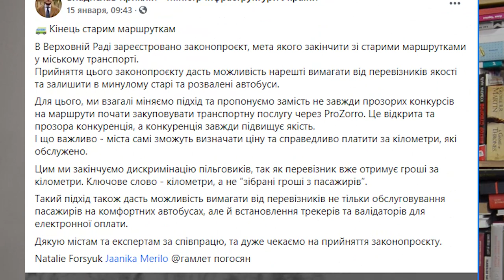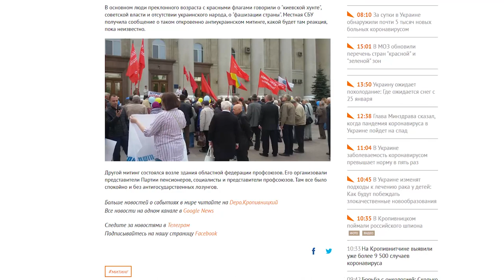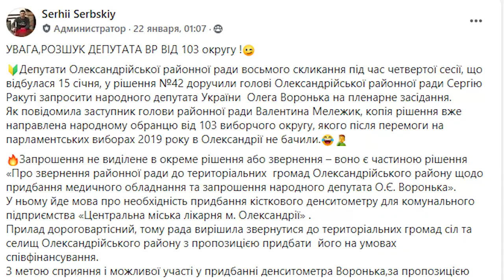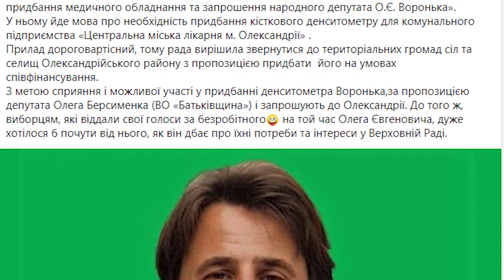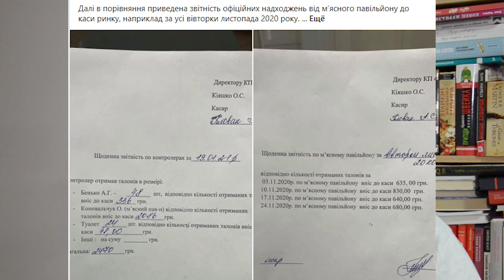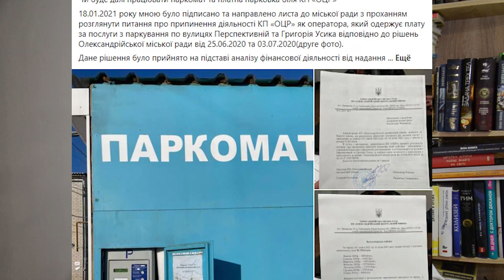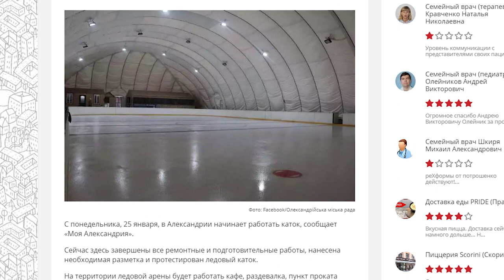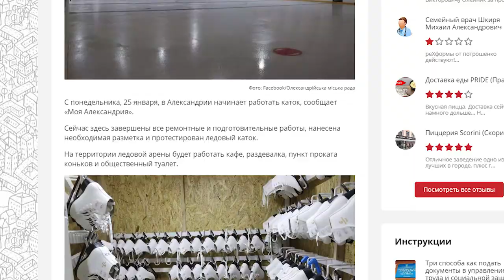«Погляд»: чи стане Кропивницький Єлисаветградом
Російський розвідник у степах України; нардепа Воронька викликають в Олександрію практично повісткою; реаліті-шоу «Олександрійський ринок»; у Кропивницькому мріють про аквапарк; чи стане Кропивницький Єлисаветградом.